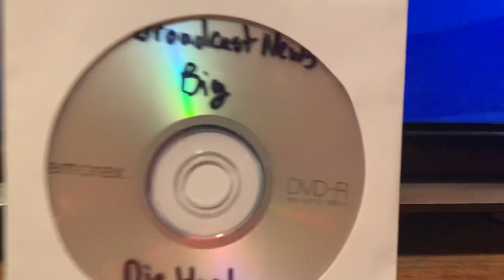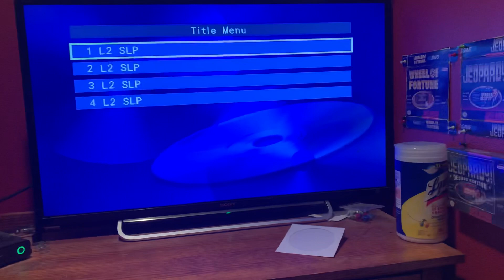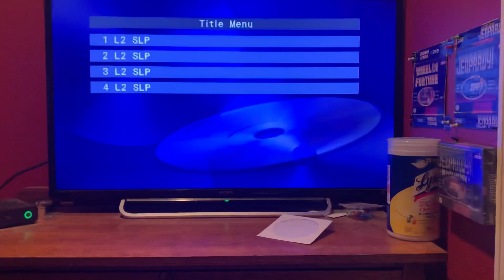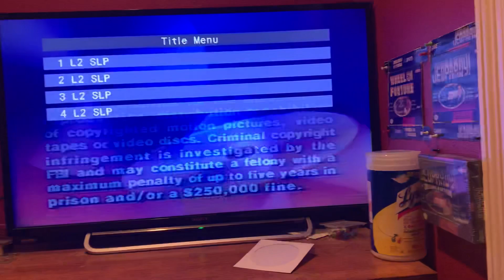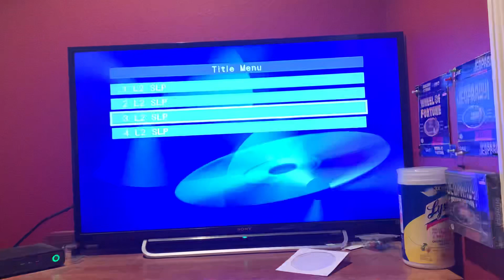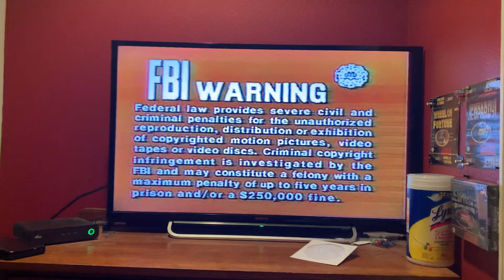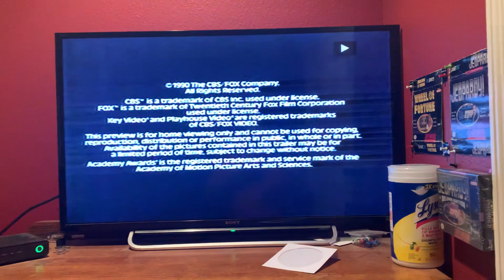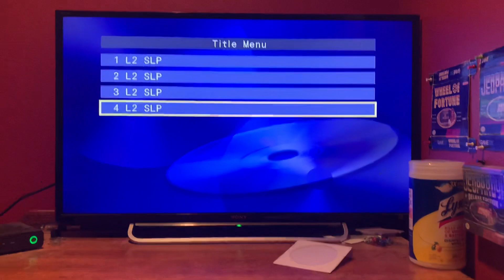My 20th Century Fox Movie Collection (Part 5)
Here is the next part of my 20th Century Fox Movie Collection, in which this time, 4 movies will be shown, and they are Broadcast News, Big, Die Hard (Yippie Ki Yay, Medium Fries! lol), and my favorite romance movie of all time, Say Anything...